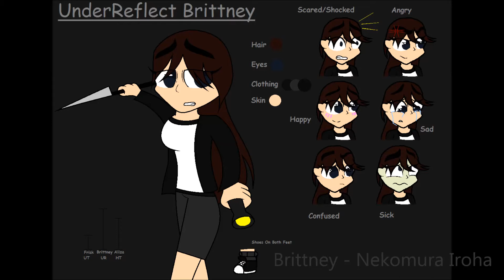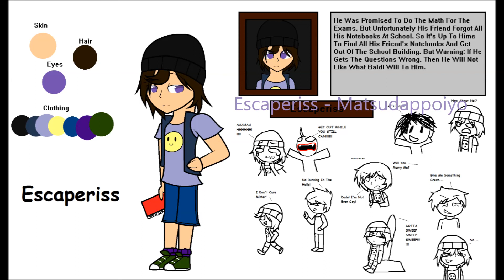All My Indie Game Oc's - Ievan Polkka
Covers Are In The Video